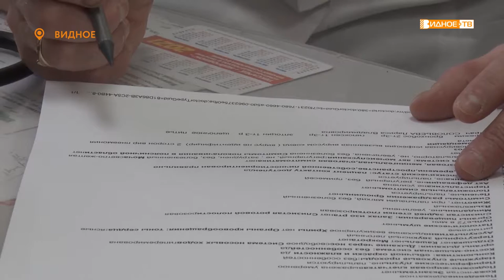НАРОДНЫЙ ДОКТОР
В Подмосковье продолжается голосование за лучшего врача региона. Свой выбор на портале «Добродел» может сделать каждый житель Московской области. От Ленинского городского округа в конкурсе «Народный доктор» участвуют более пятисот специалистов. Одна из них – заведующая отделением медицинской профилактики районной поликлиники Лариса Соловьёва.